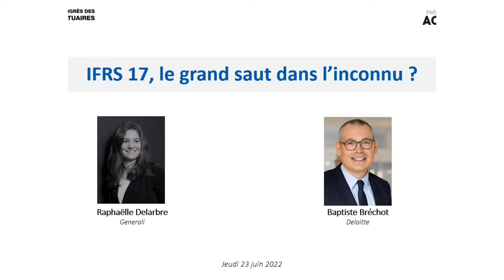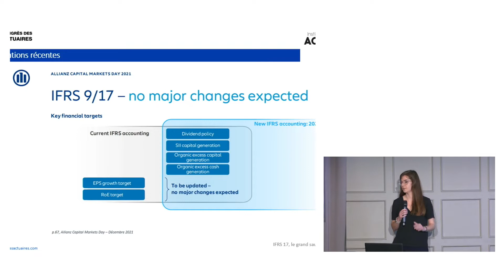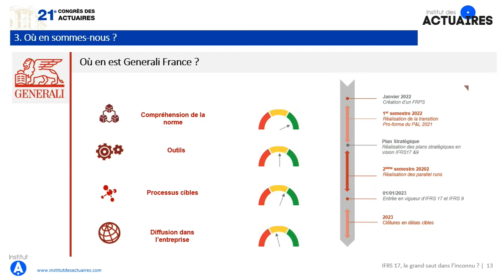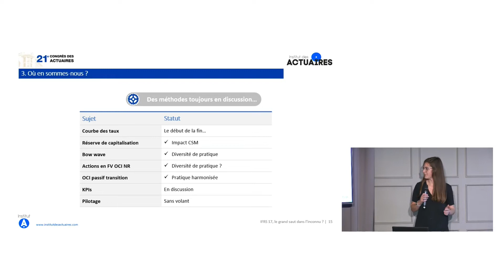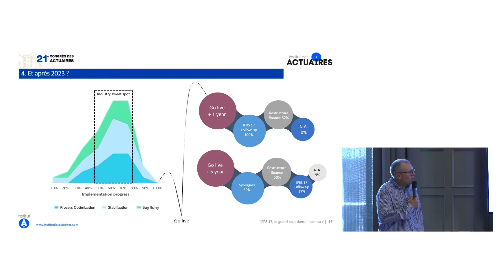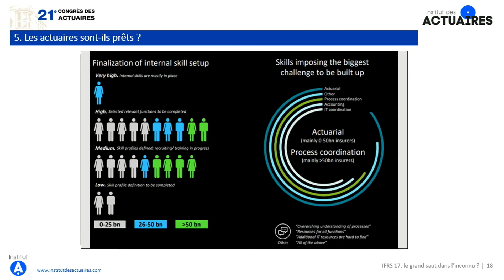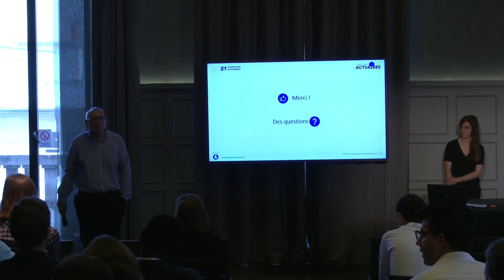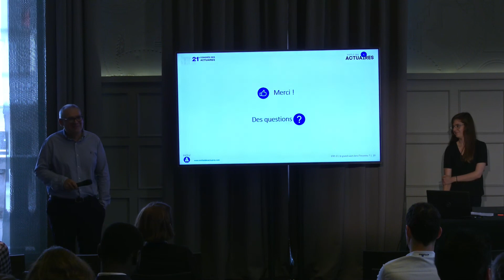IFRS 17, le grand saut dans l’inconnu ?